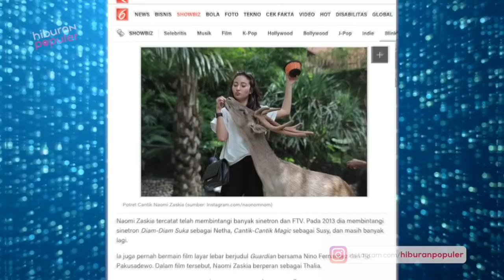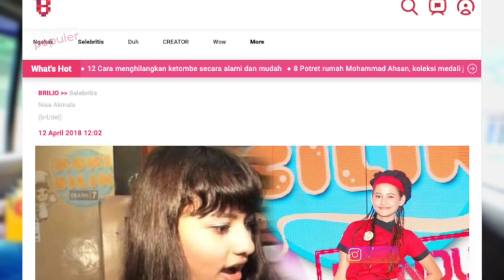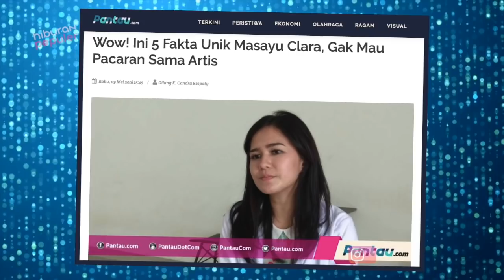Bikin Adem Jiwa! 10 Artis Cantik FTV Indonesia yang Siap Bikin Kamu Betah Nonton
Dibanding menonton sinetron yang cerita bertele-tele, kebanyakan pemirsa kini memilih menonton FTV yang ceritanya ringkas dan selesai. Apalagi pilihan tayang FTV berlangsung sepanjang hari. 6 sampai 7 kali. Kendati pun kebanyakan tayang ulang sih. Hehee... Tapi kalo kamu perhatikan, ada sejumlah aktris dan aktor yang kerap banget berakting di FTV sampai-sampai bisa dijuluki raja dan ratu FTV. Nah video kali ini kamu tonton aja ya 10 Aktris FTV Terpopuler Saat Ini versi Hiburan Populer.